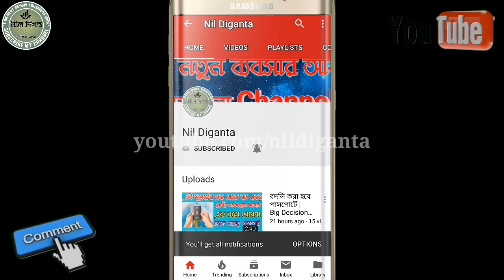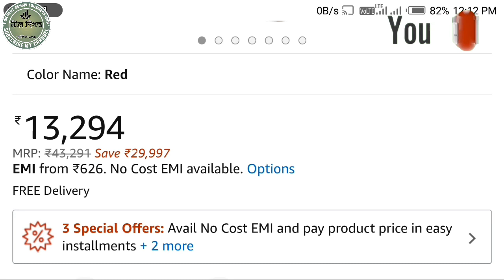১০০ টাকায় তৈরি করে ৪০০ টাকায় বিক্রি করুন || Popcorn Making Business in Bengali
১০০ টাকায় তৈরি করে ৪০০ টাকায় বিক্রি করুন || Popcorn Making Business in Bengali || Popcorn Making ||

নমস্কার বন্ধুরা আমি অর্ক আর channel নীলদিগন্ত তে আপানাদের  সবাইকে অনেক অনেক স্বাগত জানাই।। আমি এই চ্যানেলে ছোট বড় বিভিন্ন ধরনের ব্যাবসার ভিডিও দিয়ে থাকি।।

আজকের এই ভিডিওতে আমি Popcorn Making Business -এর সম্পর্কে বলেছি ৷৷ এই ব্যবসটি একটি খুবই লাভজনক ব্যবসা ৷৷ এই Popcorn Making Business টি করতে গেলে যে মেশিনটির দরকার সেই  মেশিনটির দাম মাত্র ১৩২০০ টাকা ৷৷ এই মেশিনের সাহায্যে আপনারা ১ কেজি পপকর্ন বানিয়ে তার থেকে লাভ করতে পারবেন ৩০০ টাকা ।। এইটি একটি খুবই ভালো ব্যাবসা ।। যে কেউ করতে পারবেন এই ব্যবসাটি ।।

 T&C Apply

Mini Popcorn Making Machine

Popcorn Making Machine

বিশেষ বিজ্ঞপ্তিঃ
এই ভিডিওটি শুধু আপনাদের ব্যাবসার আইডিয়া দেবার জন্য।  ভিডিওতে দেখানো কোনো কাঁচামাল বা মেশিন ভালো করে যাচাই করে নিজ দায়িত্বে কিনবেন । অগ্রিম টাকা দিবেন না। অগ্রিম টাকা দিয়ে মাল যদি না পান তাহলে Nildiganta চ্যানেল কোনো ভাবেই দায়ী থাকবে না। মনে রাখবেন  Nildiganta  চ্যানেল কোন মেশিন বা কাঁচামাল বিক্রি করে না এবং কোনো পন্য বিক্রেতার সাথে আর্থিক কোনো লেনদেন নেই। ভিডিওর নিচে কমেন্ট এ আপনারা মোবাইল নম্বর দিবেন না এতে কিছু অসাধু  লোক আপনাদের ক্ষতি  করতে পারে।ধন্যবাদ